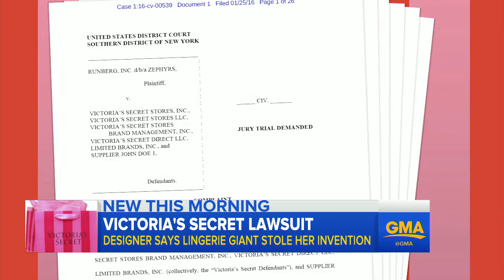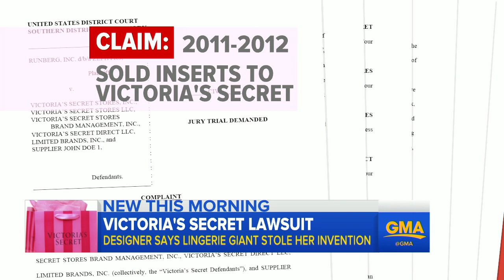Victoria's Secret | Sued for Allegedly STEALING Design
Debra MacKinnon claims Victoria's Secret swiped her idea for a state-of-the-art push-up insert.